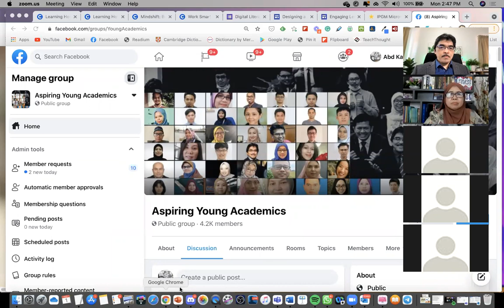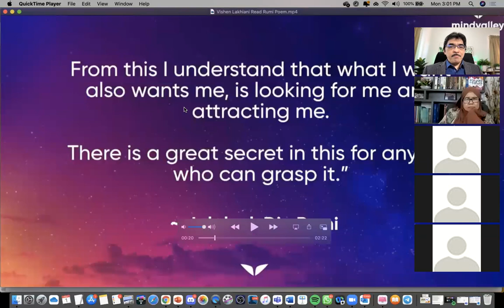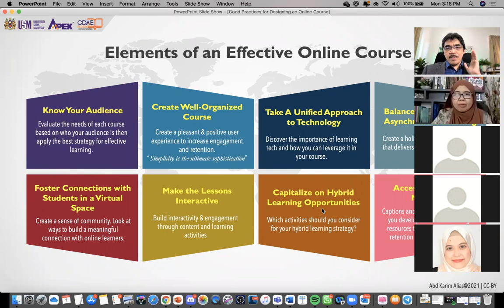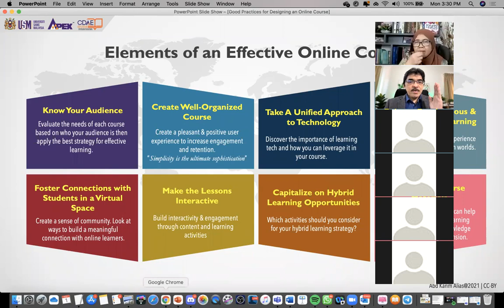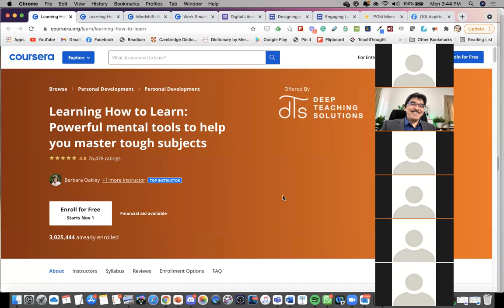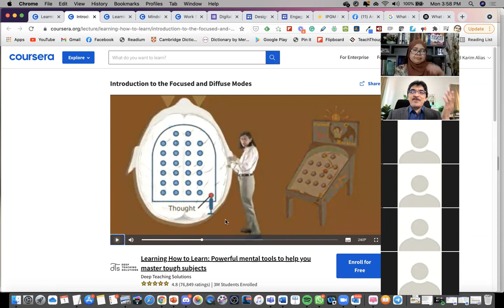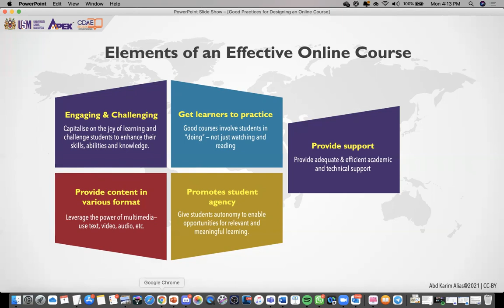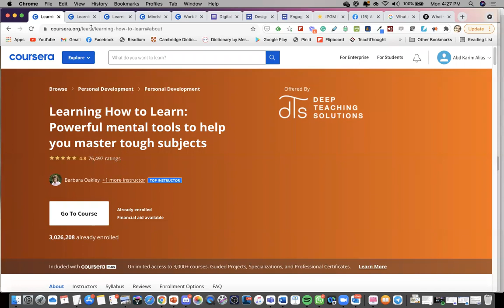IPGM - Amalan Terbaik Pembangunan Kursus Dalam Talian (First Day)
Best Practice for Online Course Design
What make an online course effective?

A good online course...
- Simple (design, layout, language)
- Interactive
- Engaging and challenging
- Involves practice
- Effective
- Good instructor
- Promotes student agency (autonomy)